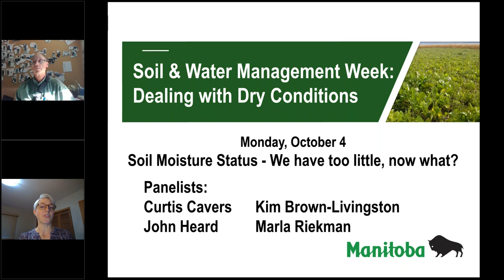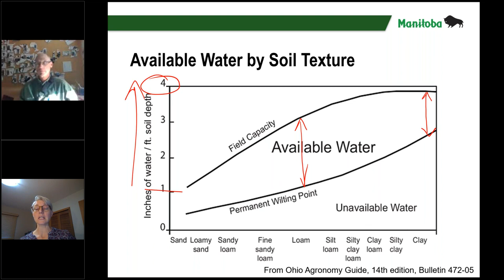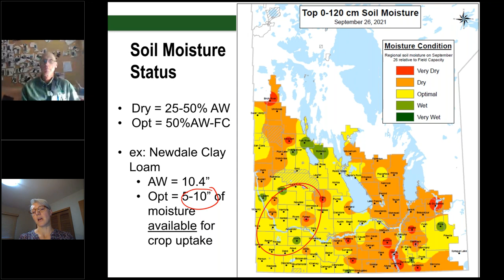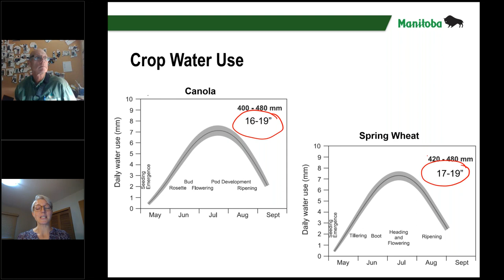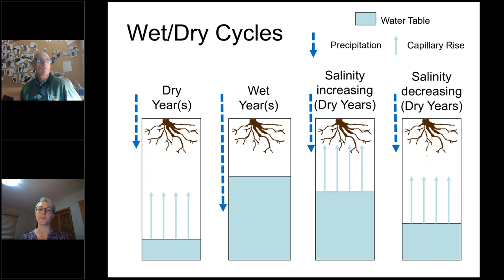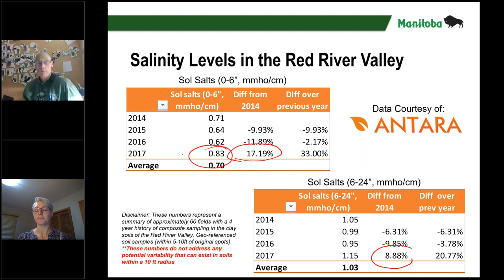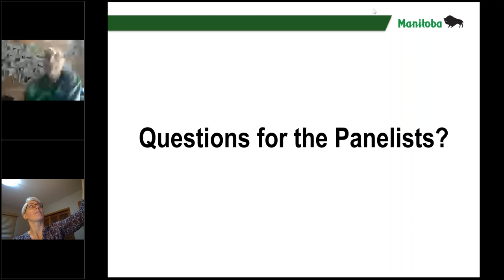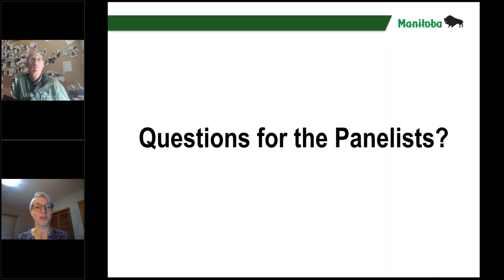Soil and Water Management Week - Dealing with Dry Conditions Oct 4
Topics covered today:
Dealing with Dry Conditions
Soil Moisture Status - We have too little, now what?
Questions asked during the panel discussion:
[25:39] Is there soil moisture data available for the early part of the growing season as well, or just the fall?
[27:13] How much soil water recharge does snow give during dry conditions?
[33:33] Water use data reported by crop – what is the yield potential for these crops?
[35:26] How much water might fall volunteers be taking up in the fall?
[38:06] Will crops ever take up more water than required, if there is excess water available?
[39:59] How can capillary rise support crop growth when precipitation is limited?
[42:06] Can we manage water uptake by modifying soil fertility practices?
[44:29] When cover crops or volunteers get covered in dew, does the water that wets the soil below the canopy contribute to adding to the soil moisture reserve?
[50:08] What is a Brown soil probe and how can it measure soil moisture?